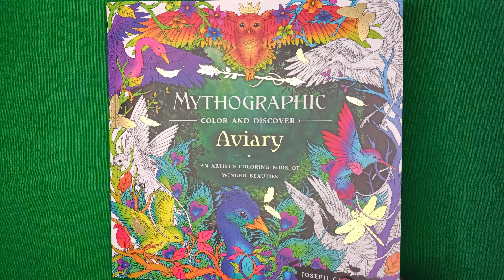Mythographic Aviary - Girl on Water - Color Along - Part 3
Real-time color along fragments on how I colored the bird and girl.

Book: Mythographic Aviary by Joseph Catimbang
Colored Pencils: Prismacolor Premier 72ct.
Blender Pencil: Lyra Rembrandt - Splender
Acrylic Paint: Politec - Gold